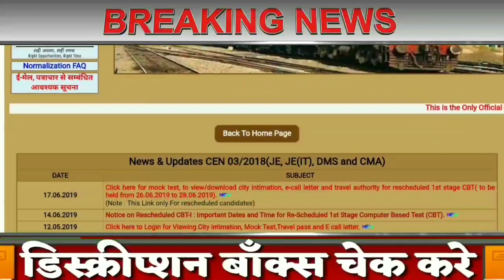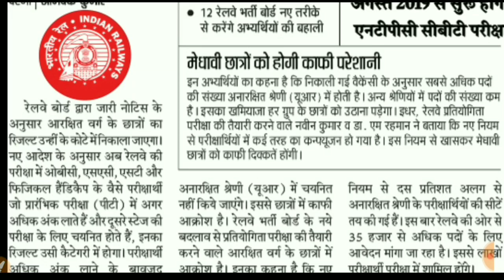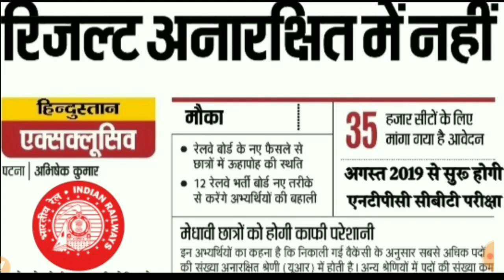Railway NTPC भर्ती परीक्षा 2019 नियम बदले/OBC,SC & ST अभ्यर्थीओं के लिये बुरी खबर/Instant Loans App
RRB JE CBT 1 CUT OFF महासर्वे मे हिस्सा लिजीऐ:-